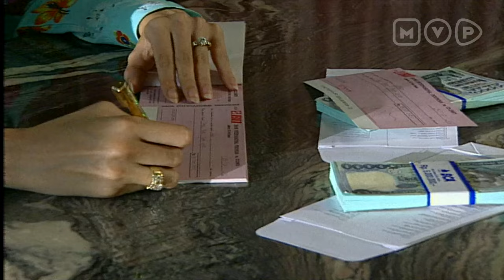FTV Anakku Terlahir Kembali Episode 3 (Desy Ratnasari, Jeremy Thomas, Tamara Bleszynski)